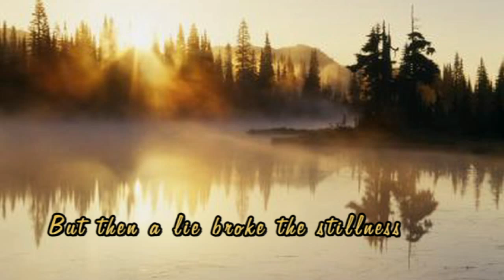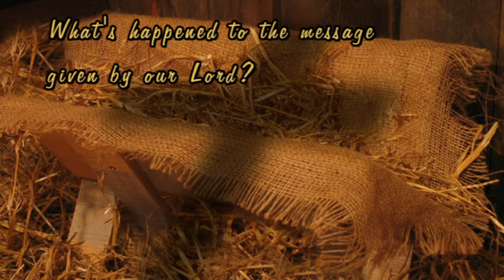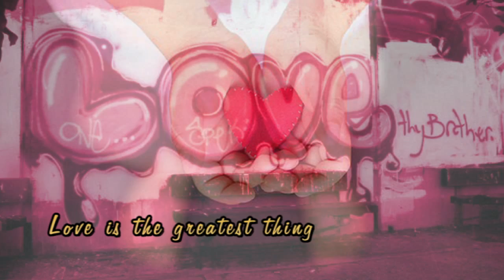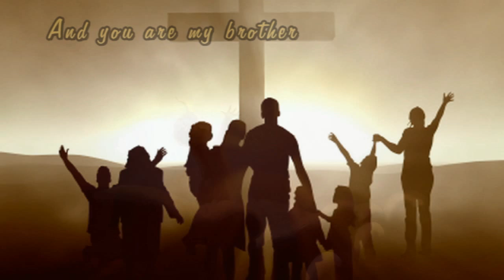Larry Norman - If God Is My Father - [1973, Rough Mix]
Larry Norman - If God Is My Father - (Rough Mix) - Lyrics -- Track 10

From the Album "So Long Ago The Garden" (MGM Records 1973)
Larry Norman -- vocals, keyboards
Bob Brady -- piano
Tony Carr -- percussion
Malcolm Duncan -- saxophone
Roger Ball -- saxophone
Rod Edwards -- piano, clavinet, wurlitzer, Mini Moog, Hammond Synth
Michael Giles -- drums
Roger Hand -- percussion
Hollywood Street Choir -- vocals
Graham Smith -- harmonica
Randy Stonehill -- guitar, background vocals
Mickey Keene -- guitar
Dave Markee -- bass
Dave Wintour -- bass
Graham Preskett -- violin
Originally released in 1973 on MGM Records, So Long Ago the Garden is the second installment in Larry Norman's famous '70s "Trilogy" that included the dual masterpieces "Only Visiting This Planet" and "In Another Land". While this recording might indeed be the weakest of the three, that status should not inspire old-school Jesus rockers and music fans of all stripes to avoid the offering. There aren't as many transcendent moments on So Long Ago the Garden, but there are plenty of highlights, including "Christmas Time," with its footloose Rolling Stones swagger, and the incredible "Meet Me at the Airport (Fly, Fly, Fly)." Lyrically, this is one of Norman's more elliptical efforts in terms of its Christian references; however, the message is quite clear. Just underneath the '70s British rock dialect and shimmering songwriting is a defiant sermon that staunchly proclaims Norman's identity as a devout Christian outsider.